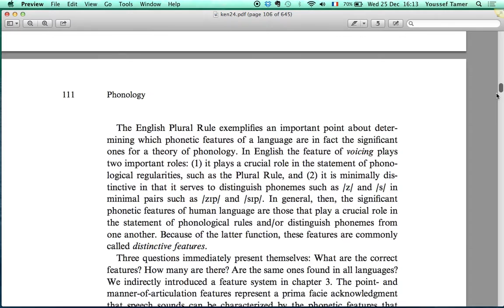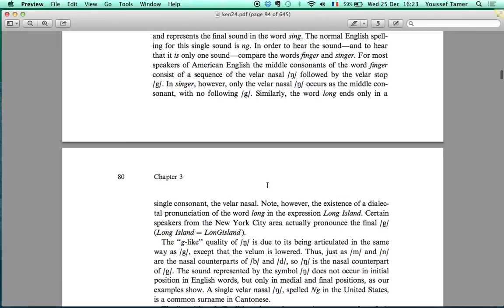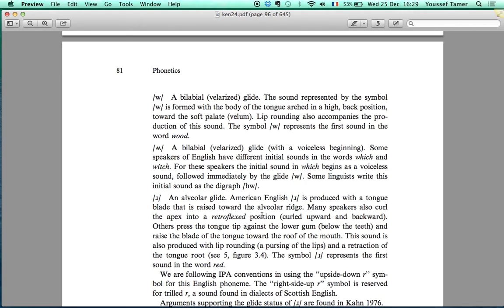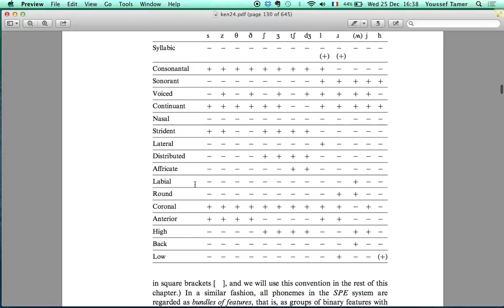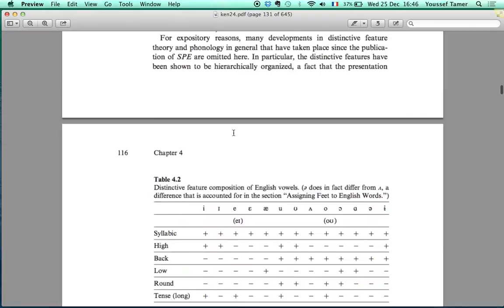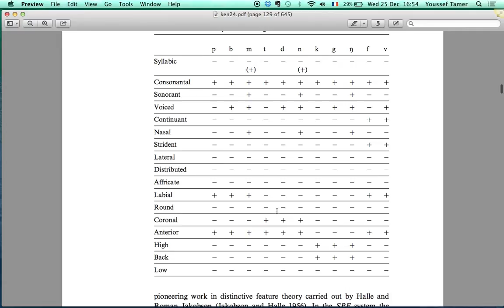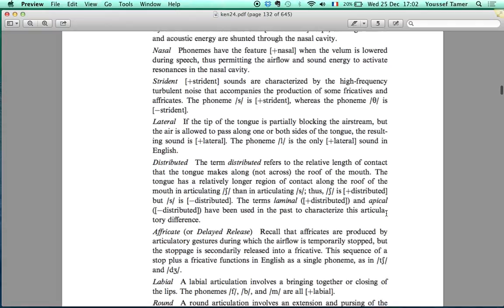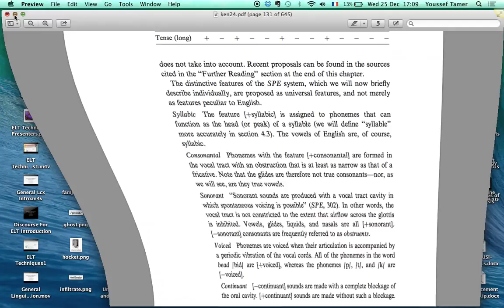Distinctive Features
This lecture introduces the various distinctive features with illustrations via examples from Standard English.